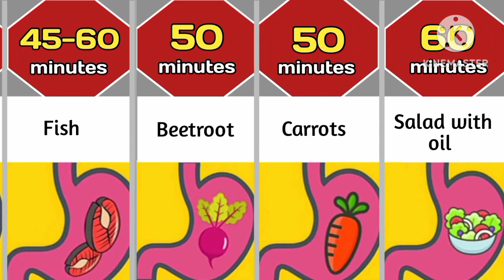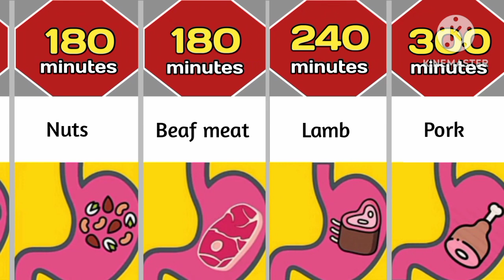Comparison | How long do foods stay in your Stomach?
how long does it take to digest food for a human
how long does it take to digest vegetables
how long does it take for food to digest
Asmr facts
asmr
comparison
comparison videos
size comparison
speed comparison
probability comparison